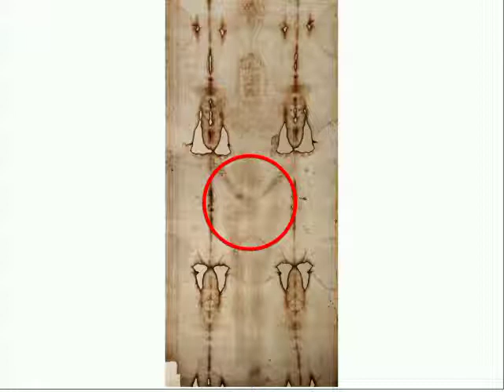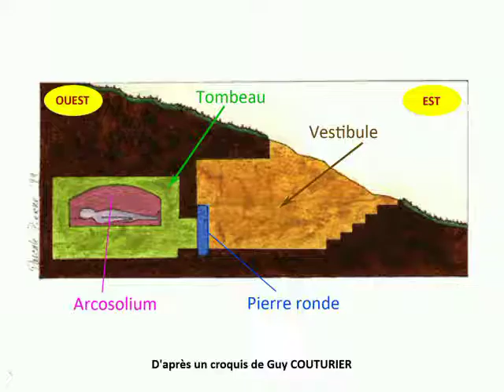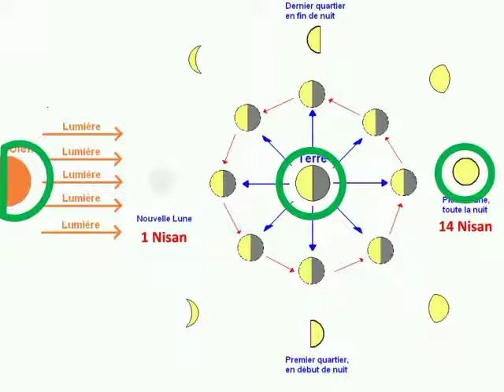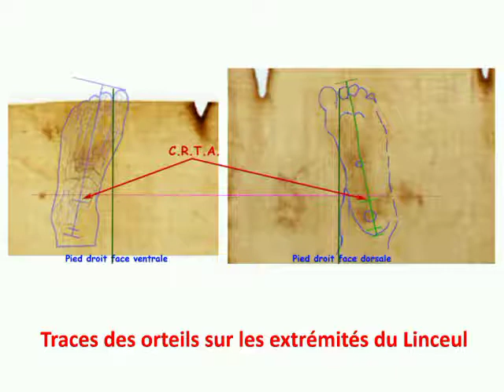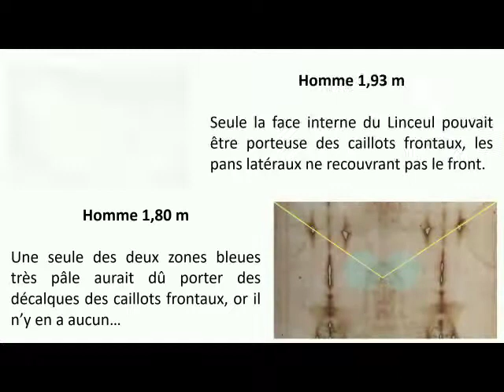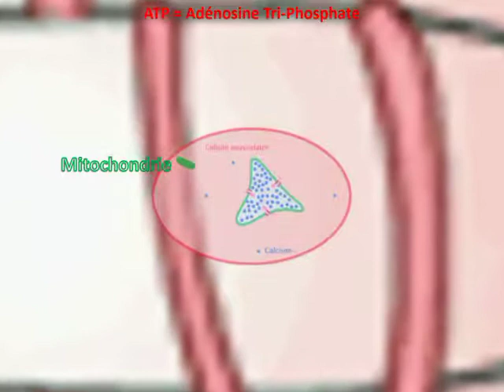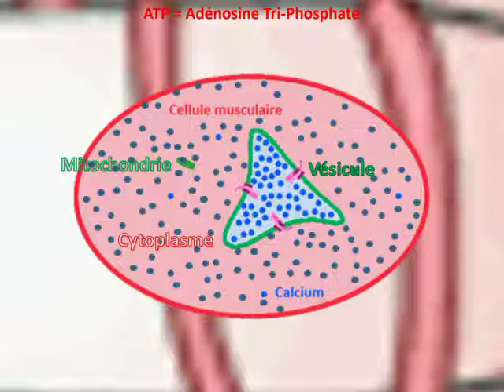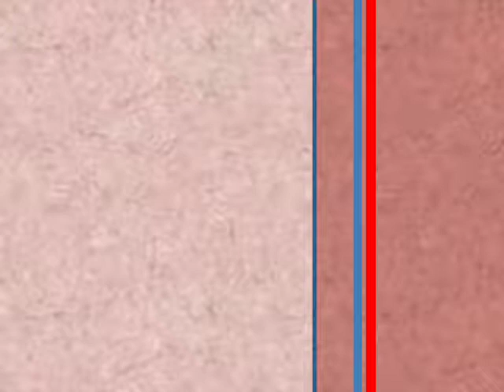Dr François GIRAUD : LA PASSION III, de la mort à la Résurrection, notions élémentaires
POUR ACCÉDER À LA CHAÎNE   "Écritures saintes, vivre sa Foi",   CLIQUEZ SUR LE LIEN :

CINQ POINTS  ESSENTIELS :
*** YOUTUBE présente les vidéos en fonction de leur date de publication sans qu'on y puisse rien changer, mais ce n'est pas très pratique pour les lire dans l'ordre logique...
Heureusement, YouTube propose aussi des LISTES DE LECTURE dans lesquelles les vidéos sont classables à volonté par genre (Le Linceul, la Passion, les Prières, etc.) et par ordre souhaitable de leur lecture, c'est parfait. Utilisez donc surtout les LISTES DE LECTURE !
*** Pour faire les actions ci-dessous, vous devez avoir un compte xxx.gmail.com, YouTube étant une filiale de Google.
*** ACTIVER la petite cloche ; ainsi vous serez prévenus dès qu'une nouvelle vidéo sera diffusée sur notre chaîne , et UNIQUEMENT sur elle !
*** N'hésitez pas à faire un commentaire après avoir visionné la conférence, nous en tiendrons compte dans toute la mesure du possible.

0:00 Introduction.

2:18 La tridimensionnalité.
7:39 Le sépulcre.
10:13 Le calendrier lunaire.
11:26 Quelques données archéologiques.
16:20 Le pliage du Linceul.
24:30 La rigidité cadavérique, ses valeurs de résistance